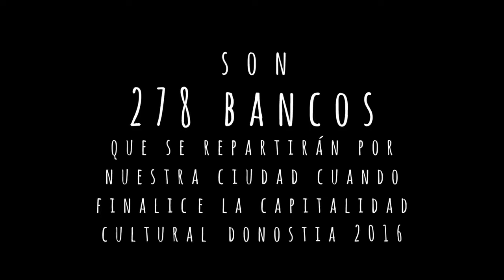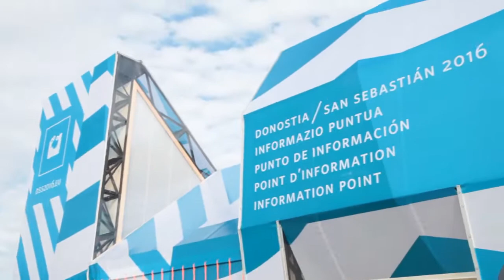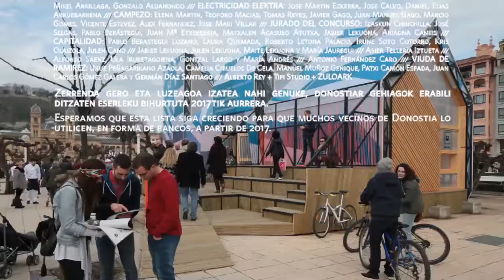DSS2016 Specs by Zuloark + Alberto Rey + Tipi Studio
Our strategy is to intervene in San Sebastian’s public space by designing a pavilion that can be constructed as an assembled chrysalis containing the result of the future of the city. The pavilion is an assembly of 278 "bow tie" benches with a metal frame and wooden seats which can be combined in many ways. All seats face inwards and become a continuous wooden folding plane. The metal legs of the benches form the three dimensional structure and support for the waterproof tent fabric.

The settlement where the pavilion is located is very special. Probably the best and most representative place in the city, it is the neuralgic centre of a society strongly rooted in the sea. The pavilion does not camouflage its presence, it camouflages its shape, its size and its direction. This aesthetic and conceptual gesture comes to life as dazzle camouflage, developed by the British Admiralty to mislead the terrible German U-boots.

The pavilions dazzle camouflage is painted with the most representative colours of the Gipuzkoan capital, the colours of Txuri-Urdin (white and blue). Architecture must show the reality of its processes and acknowledge in an explicit way the summatory of collaborative work that every building requires, no matter how modest the building is. So in order to make the shared authorship visible, inside the pavilion we can find a bow tie bench showing the credits of each and every member involved indispensably in the construction of the DSS2016 pavilion. Source by Zuloark. Info project